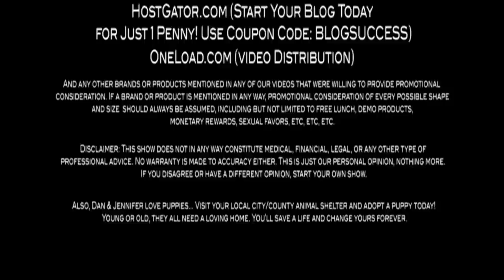Web Hosting 101: What's Shared Web Hosting?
How to Start a Blog & Make Money -- What exactly is shared web hosting and how does it affect my website -- How To Start a Blog Tips